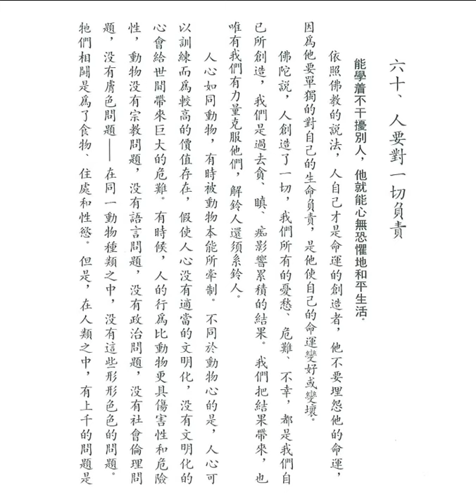人要對一切負責 (釋迦的哲理是甚麼之六十)【粵語】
電子書下載：(PDF 格式版本)